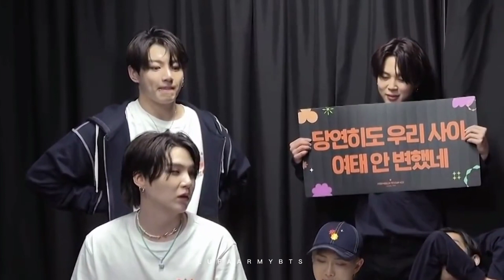JEON JUNGKOOK [FMV] Love you like me